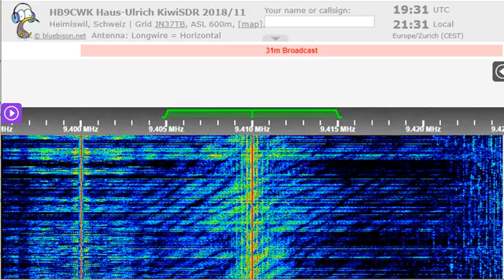17 08 2022 ERU Radio Cairo in German to WeEu 1930 on 9410 Abis